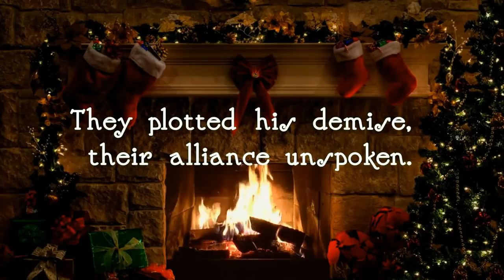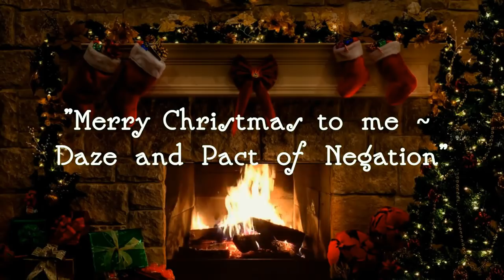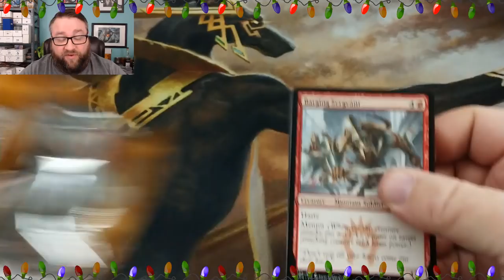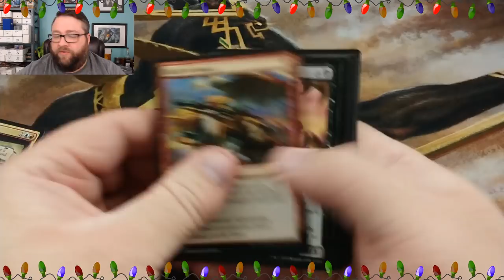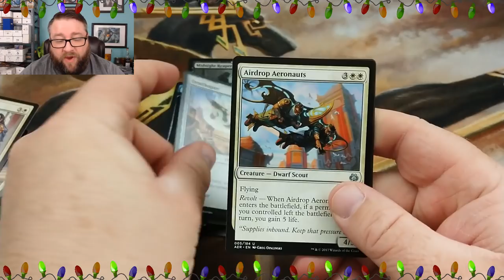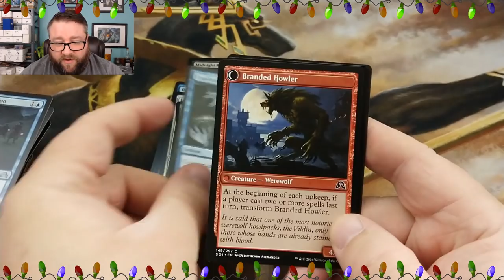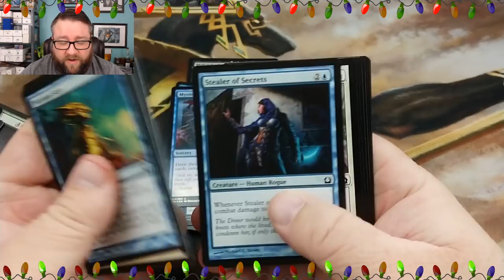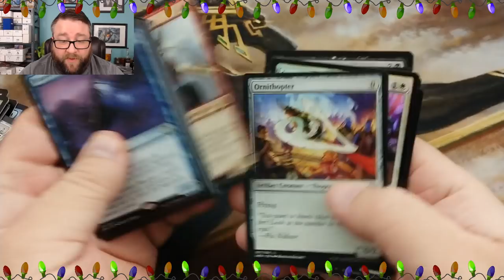31 Days of Christmas Giveaway!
In this video, we crack open a stack of packs for our winner of the ExoticMTG31DayGiveaway! A prize will be given away every day in December! Plus, we give our rendition of a classic Christmas tale.